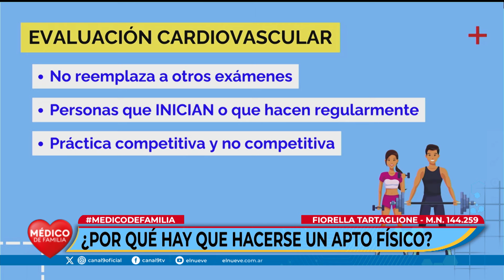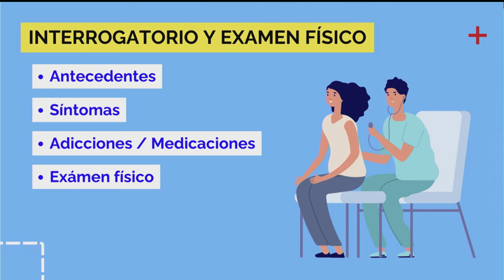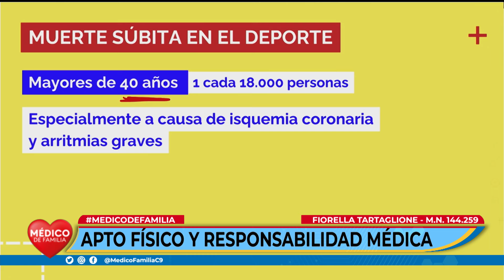Apto físico: la importancia | Médico de familia | Dr. Jorge Tartaglione | Dra. Fiorella Tartaglione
¿Por qué hay que hacerse un apto físico?

La Dra. Fiorella Tartaglione nos habló sobre la importancia de realizarse el apto físico y su la relación con la muerte súbita.